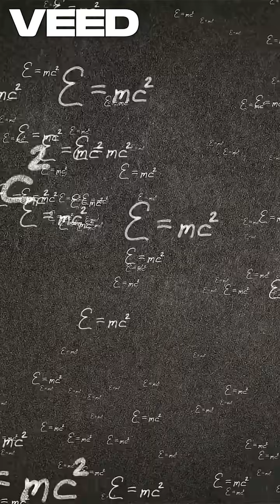Faster than light? Physics-breaking tachyons might exist.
🚀 Welcome to [The Web] – where the future unfolds in 60 seconds!

We deliver mind-blowing facts, AI innovations, space mysteries, and futuristic tech—all packed into short, high-quality videos powered by AI avatars.

Whether you're curious about black holes, brain-computer interfaces, or the next-gen robots, you'll find it here.

✨ New shorts every day to spark your curiosity and fuel your inner genius.

🎯 Topics we cover:

Artificial Intelligence

Space & Astronomy

Futuristic Inventions

Crazy Scientific Theories

Daily Tech Tips & Tools

💬 Got a crazy fact or idea? Drop it in the comments – we might turn it into a short!